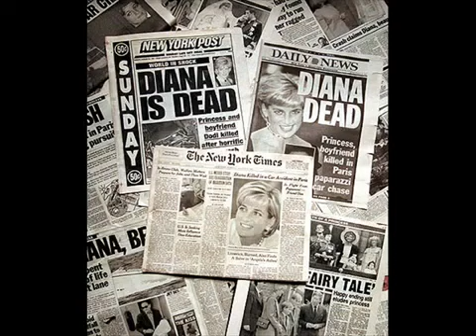Candle In The Wind A Princess Diana Tribute